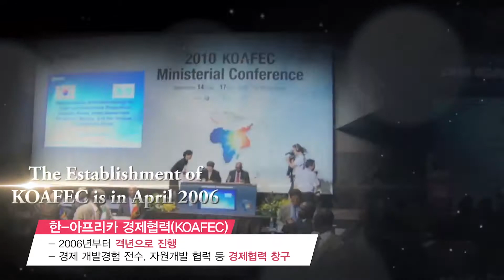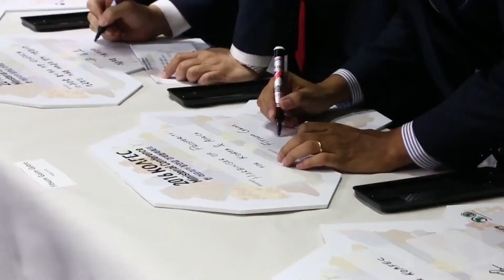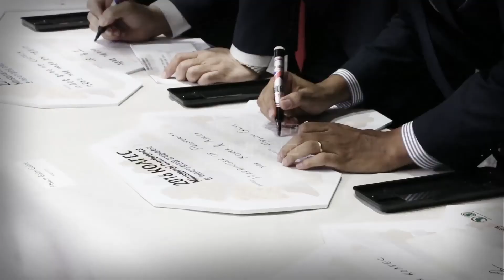[기획재정부] 2016 KOAFEC 홍보대사 위촉식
2016 한-아프리카 장관급 경제협력회의가
10월 24일~27일까지 열리는데요.

이에 앞서 지난 4일
아프리카라는 나라와
경제협력의 중요성을 알리기 위해
홍보대사 위촉식을 가졌습니다.

이번 KOAFEC의 홍보대사는 누구일까요?